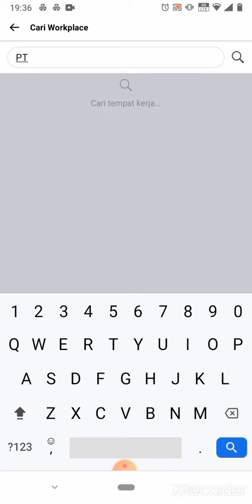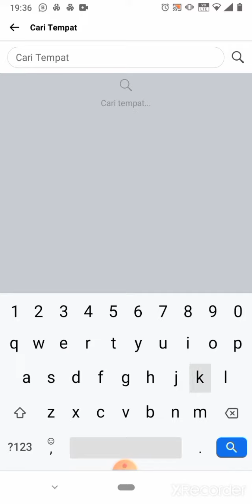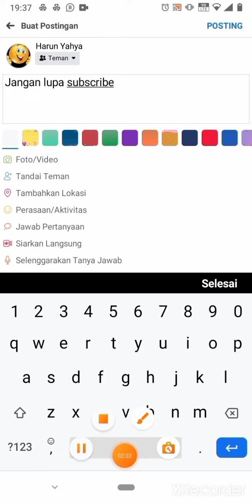Playing facebook is so Confusing but not problem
try to make a new fb account